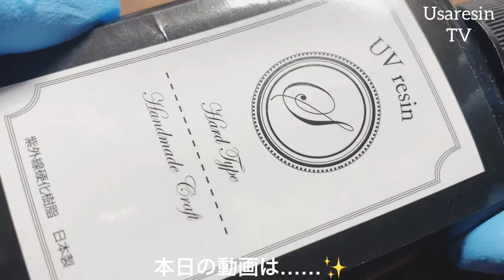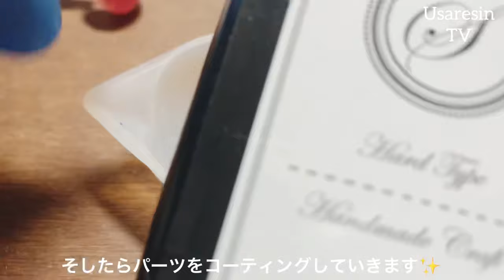【レジン】コロンと可愛い♥️ 超難易度級⁉︎👀✨中身の見えないモールドを使用して遊んでみました♡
今回の動画はタイアップの動画ではないのでまったりと観ていってください♡

使用したモールドは先日ライブ配信でお披露目した難しそ〜うなモールド✨minneのアルテマモールドさんの物を使用しています🎀

レジン液はだいぶ前に購入して商品紹介のときに登場したものになりますᕱ⑅ᕱ
確か……Yahooショップで購入したものかな。。
レジン液のリンクです✨

お忙しい時間帯にプレミア公開にご参加してくださりまたお付き合いくださり有難うございます‪(*ˊᵕˋ* )💕

作る工程が見えないモールドなので練習が必要だと感じました😅
これからもっともっと練習してうるピカ艶々に仕上がる様頑張ってみます✨

こちらのモールドを使いこなせるようになったら嬉しいですよね〜💕

研磨も動画では100グリッドのファイルで簡単にしか削ってないので何回かに分けてツルピカに仕上げていこうと思います✨

綺麗に作ることができたらInstagramに載せようと思うので引き続き……Instagram

それでは皆さま……良きレジンライフをお楽しみくださいませ🍀✨
そして癒しになります様に🌈✨

ミュージシャン: LiQWYD